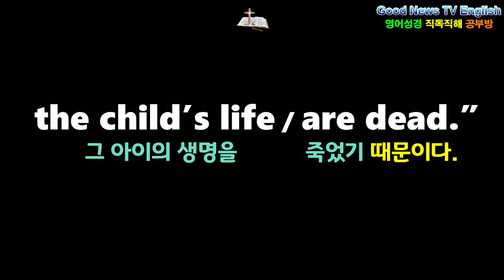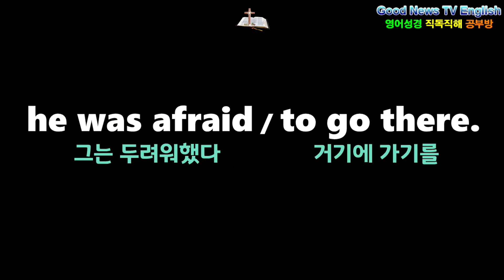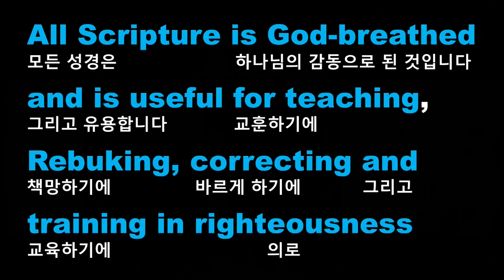NIV, Matthew(마태복음) 2:19-23 , 나사렛으로 돌아오다, The Return to Nazareth, 영어성경 직독직해 공부방